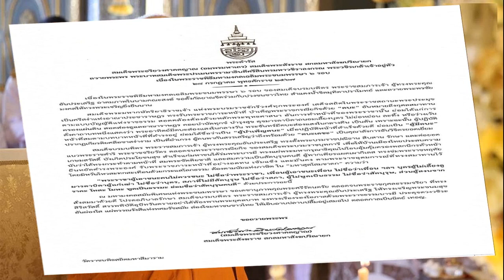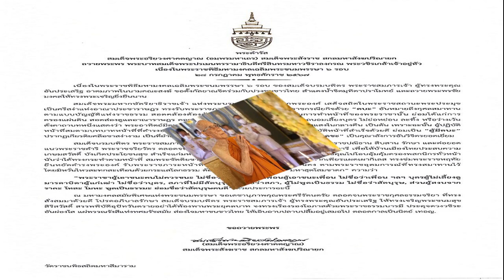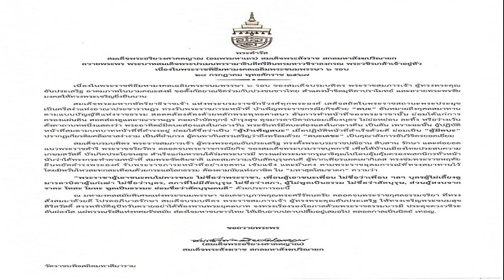สมเด็จพระสังฆราช มีพระดำรัสถวายพระพร เนื่องในพระราชพิธีมหามงคลเฉลิมพระชนมพรรษา 6 รอบ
27 ก.ค. 2567
16:30 น.
สมเด็จพระสังฆราช มีพระดำรัสถวายพระพร เนื่องในพระราชพิธีมหามงคลเฉลิมพระชนมพรรษา 6 รอบ 28 กรกฎาคม 2567

วันที่ 27 ก.ค. 2567 สมเด็จพระอริยวงศาคตญาณ สมเด็จพระสังฆราช สกลมหาสังฆปริณายก มีพระดำรัสถวายพระพร พระบาทสมเด็จพระปรเมนทรรามาธิบดีศรีสินทรมหาวชิราลงกรณ พระวชิรเกล้าเจ้าอยู่หัว เนื่องในพระราชพิธีมหามงคลเฉลิมพระชนมพรรษา 6 รอบ 28 กรกฎาคม 2567
ความว่า เนื่องในพระราชพิธีมหามงคลเฉลิมพระชนมพรรษา 6 รอบ ของสมเด็จบรมบพิตร พระราชสมภารเจ้า ผู้ทรงพระคุณอันประเสริฐ อาตมภาพในนามคณะสงฆ์ ขอตั้งกัลยาณจิตร่วมกับปวงชนชาวไทย สำแดงน้ำจิตมุทิตาปราโมทย์ และถวายพระพรชัยมงคลให้ทรงพระเจริญยิ่งยืนนาน

สมเด็จพระมหากษัตริยาธิราชเจ้า แห่งพระบรมราชจักรีวงศ์ทุกพระองค์ เสด็จสถิตในพระราชสถานะพระประมุข เป็นศรีสง่าแห่งอาณาประชาราษฎร ทรงรับพระราชภาระหน้าที่ บำเพ็ญพระราชกรณียกิจด้วย “ตบะ” อันหมายถึงกุศลสมาทาน ตามแบบบัญญัติแห่งราชธรรม สอดคล้องต้องด้วยหลักพระพุทธศาสนา

อันการทำหน้าที่ของพระราชานั้น ย่อมได้แก่การครองแผ่นดิน สอดส่องดูแลอาณาราษฎร คอยบำบัดทุกข์ บำรุงสุข ดุจมารดาบิดาถนอมเลี้ยงบุตร ไม่ย่อหย่อน ละทิ้ง หรือว่างเว้น ดั่งคาถาบทหนึ่งแสดงว่า พระอาทิตย์มีตบะส่องแสงในกลางวัน พระจันทร์มีตบะส่องแสงในกลางคืน เป็นต้น เพราะฉะนั้น ผู้ปฏิบัติหน้าที่สมตามบทบาทหน้าที่ที่ดำรงอยู่ ย่อมได้ชื่อว่าเป็น “ผู้บำเพ็ญตบะ” เมื่อปฏิบัติหน้าที่สำเร็จด้วยดี ย่อมเป็น “ผู้มีตบะ” ปรากฏเกียรติยศลือชาสง่างาม เป็นที่ยำเกรง ผู้คนพากันสรรเสริญว่าถึงพร้อมด้วย “ตบะเดชะ” เป็นคุณาลังการอันวิจิตรยอดเยี่ยม
สมเด็จบรมบพิตร พระราชสมภารเจ้า ผู้ทรงพระคุณอันประเสริฐ ทรงตั้งพระบรมราชปณิธาน สืบสาน รักษา และต่อยอดแนวพระราชดำริ พระราชจริยวัตร ตลอดจนพระราชกรณียกิจ ของสมเด็จพระบรมราชบุพการี เพื่อให้บ้านเมืองไทยประสบความเกษมสวัสดิ์ บังเกิดประโยชนสุข สำเร็จแก่มหาชนใต้ร่มพระบารมี ทรงแผ่พระมหากรุณาธิคุณไปโอบอุ้มคุ้มครองพสกนิกรทั่วหน้า

นับว่าได้ทรงกระทำตามหน้าที่ สมพระขัตติยชาติ และสมความเป็นสัตบุรุษคนดี ผู้พากเพียรแผดเผากิเลส ทรงข่มพระราชหฤทัย ยืนหยัดดำรงพระองค์ รับพระราชภาระหน้าที่อย่างอดทน เข้มแข็ง และมั่นคง ตามพระราชอุดมการณ์ที่ทรงสมาทานไว้ โดยมิหวั่นไหวสะทกสะเทือนด้วยกระแสโลกธรรม

ต้องตามนัยแห่งภาษิต ใน “มหาสุตโสมชาดก” ความว่า “พระราชาผู้เอาชนะคนไม่ควรชนะ ไม่ชื่อว่าพระราชา, เพื่อนผู้เอาชนะเพื่อน ไม่ชื่อว่าเพื่อน ฯลฯ บุตรผู้ไม่เลี้ยงดูมารดาบิดาผู้แก่เฒ่า ไม่ชื่อว่าบุตร, สภาที่ไม่มีสัตบุรุษ ไม่ชื่อว่าสภา, ผู้ไม่พูดเป็นธรรม ไม่ชื่อว่าสัตบุรุษ, ส่วนผู้สงบจากราคะ โทสะ โมหะ พูดเป็นธรรมะ ย่อมชื่อว่าสัตบุรุษคนดี” ด้วยประการฉะนี้

ณ มหามงคลสมัยพิเศษแห่งพระชนมพรรษา ขอเดชานุภาพคุณพระศรีรัตนตรัย ตลอดจนพระราชกุศลธรรมจริยา ที่ทรงสั่งสมมาด้วยดี โปรดอภิบาลรักษา สมเด็จบรมบพิตร พระราชสมภารเจ้า ผู้ทรงพระคุณอันประเสริฐ ให้ทรงเจริญพระชนมสุขสิริสวัสดิ์ สรรพพิบัติอุปัทวันตรายอย่าได้พ้องพานพระยุคลบาท จงทรงเรืองรองโอภาสด้วยพระราชธรรมบารมี ประดุจดวงวชิระอันผ่องใส แผ่พรรณรังสีแห่งทศมรัชสมัย ส่องใจมหาชนชาวไทย ให้เอิบอาบปลาบปลื้มอยู่เสมอไป ตลอดกาลเป็นนิตย์ เทอญ